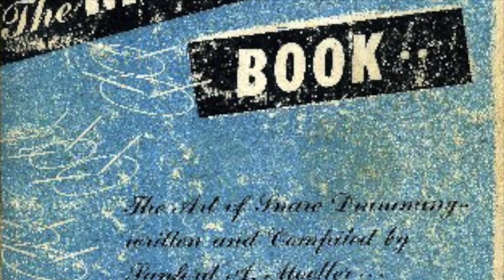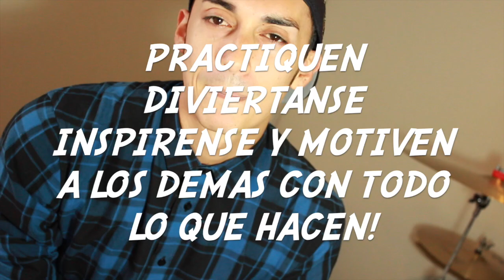La TECNICA MOELLER Revelada!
LA FAMOSA TECNICA MOELLER EXPLICADA EN DETALLE COMO NUNCA HABIAN VISTO!!
Recuerda regalarnos un LIKE! para llegar a más bateristas!